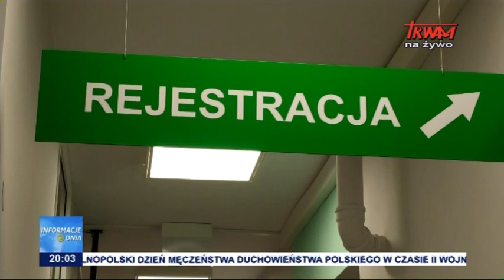Walka z koronawirusem